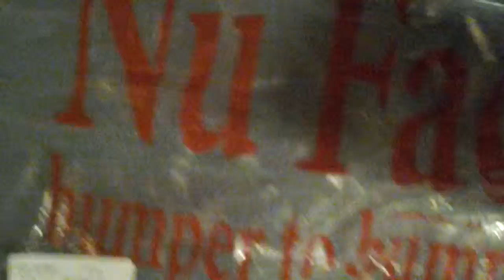New front bumper filler 1990 Chevrolet Caprice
OEM replacement bumper filler ordered online for just under $70 with shipping for your model search your year on Google front and back bumper fillers